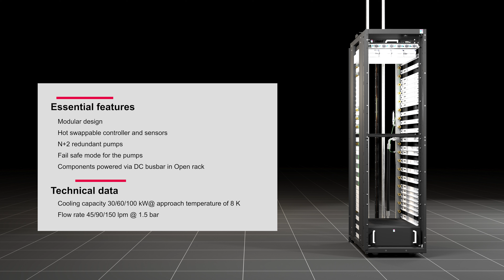직접 액체 냉각을 위한 랙 내부 냉각수 분배 장치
애플리케이션에 가장 효율적인 냉각.
직접 액체 냉각으로 데이터 센터의 성능을 최적화하세요. 리탈은 수냉식 서버를 위한 최적화된 모듈식 솔루션을 통해 모든 애플리케이션 영역에서 고객을 지원합니다. 데이터센터에 용수 공급 장치가 있든 없든 상관없이 리탈은 솔루션을 제공합니다.

- 모든 유닛에 대해 유사한 아키텍처를 갖춘 모듈식 개념
- 중복 펌프 유닛
- 센서 및 컨트롤러 핫 스왑 가능